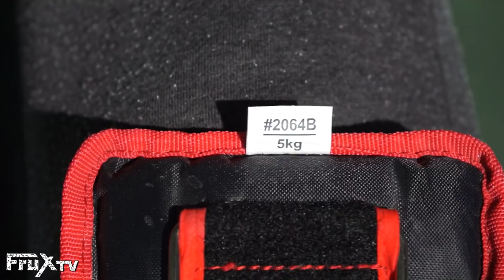Секрет прыжка или с чего начать любителю!?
Извиняюсь за задержку, два раза снимал видео и оба неудачно вышли.

В данном видео я рассказываю о том, с чего начать тем, кто хочет добиться высокого прыжка. Ни каких тренажеров, работа с собственным весом и только.

На мой взгляд одни из лучших упражнений для начинающих это:
1)Лягушка
2)Прыжок в длину на максимум
3)Взрывной спринт
4)Выпрыгивания
5)Стульчик
6)Пистолетик
7)Хоккейный шаг
8)Подъем на икры
Бонус - утяжелители.